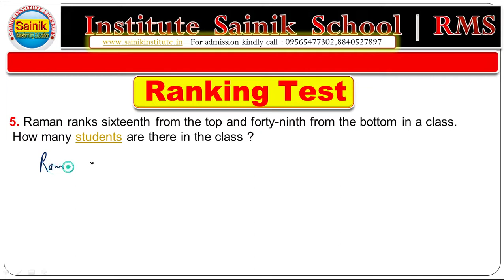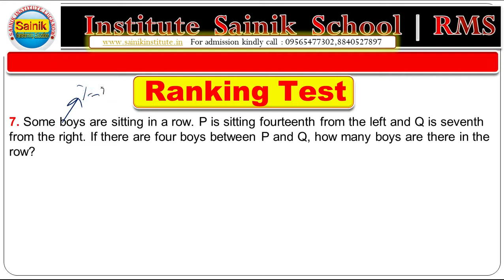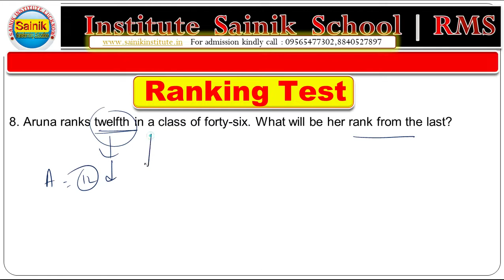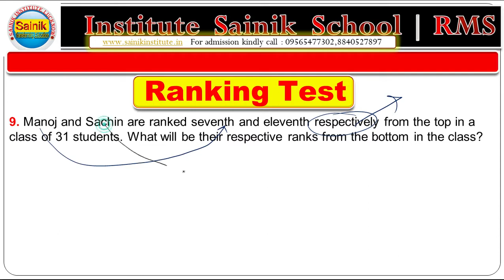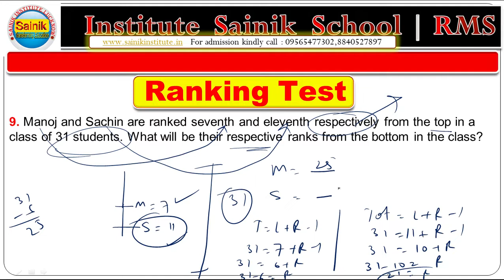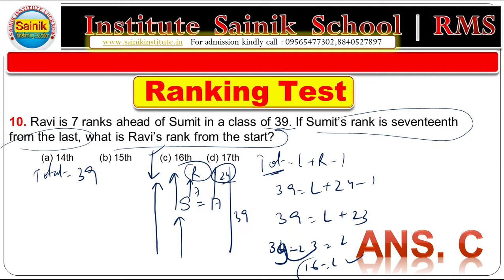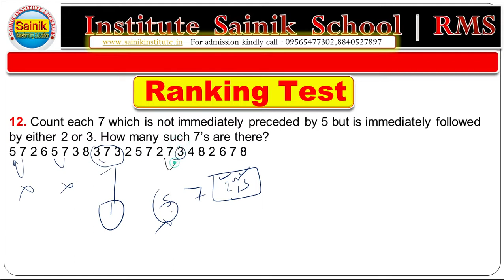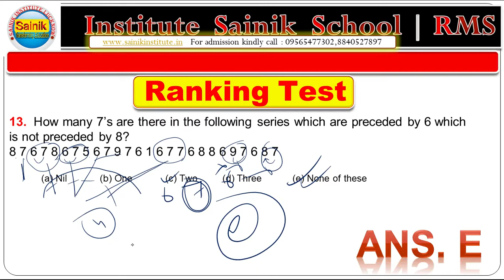SAINIK SCHOOL ONLINE COACHING CLASS Reasoning Ranking part 2 | 20/04/2020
Part 1 Reasoning Ranking Class VI & Ix 20/4/2020